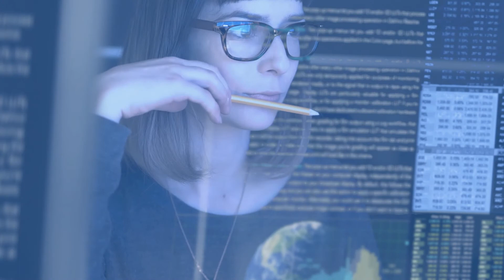Stem the Tide: Opioid Stewardship Measurement Implementation Guide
The American Hospital Association (AHA) remains focused on providing member resources to enhance opioid stewardship.

AHA has developed an Opioid Stewardship Measurement Implementation Guide as a companion piece to the Stem the Tide: Addressing the Opioid Epidemic toolkit – a widely used resource offering guidance and information to hospitals and health systems on how they can partner with patients, clinicians and communities to address the opioid epidemic.

Developed through rigorous research and collaboration with leading experts, the new measurement implementation guide provides an effective and actionable list of measures to implement best practices using data, address potential gaps in patient care and identify opportunities for continued improvements in opioid stewardship.